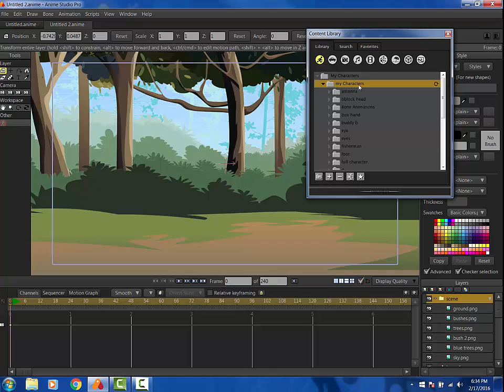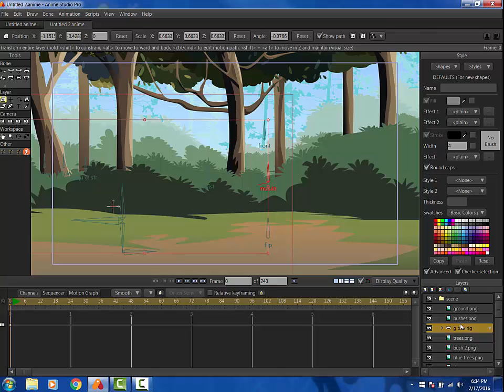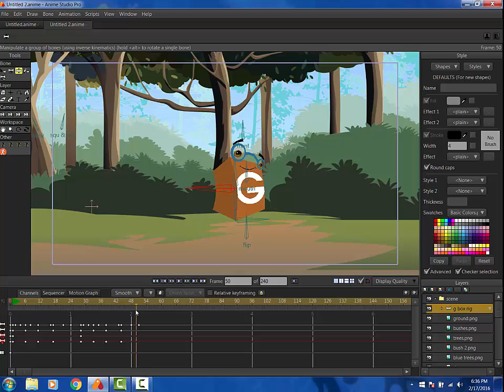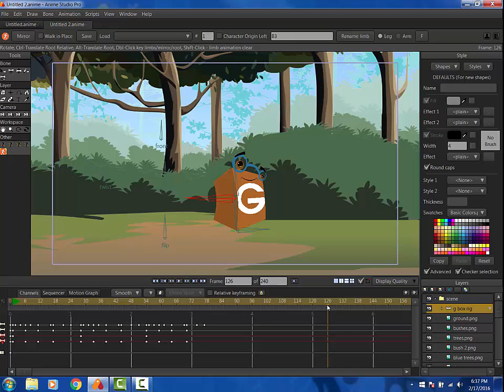Adding a character to a 3d scene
Adding a Character to a 3d scene in Anime Studio Pro 11. I used animated layer order to give the scene dimension. Using the Walk Assist Script by Mike Kelley I saved the animation from the box rig tutorial and reused it in this scene.